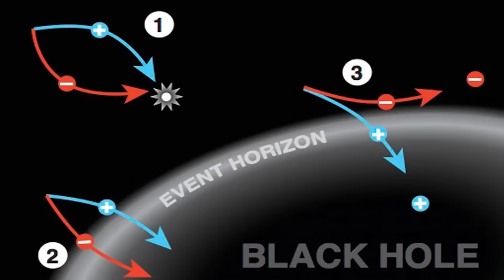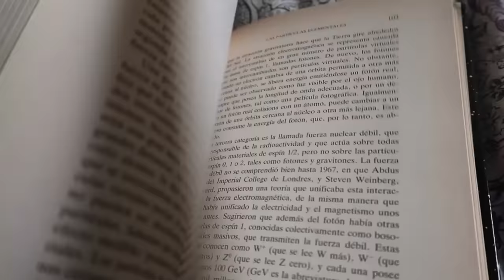#4 Biografías científicas - Stephen Hawking, el mago de los agujeros negros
Hoy nos adentramos en una nueva bio científica, en este caso hablamos de Stephen Hawking, el mago de los agujeros negros